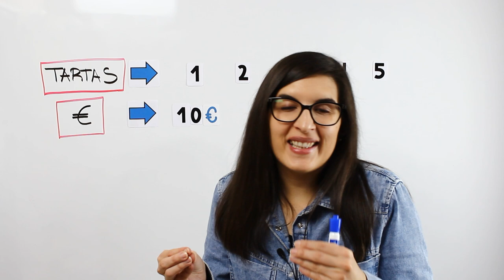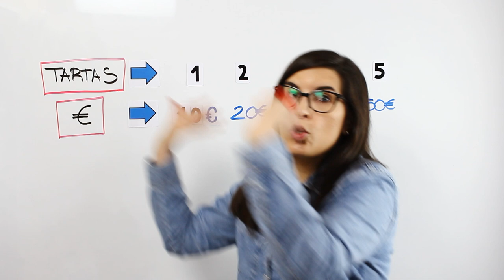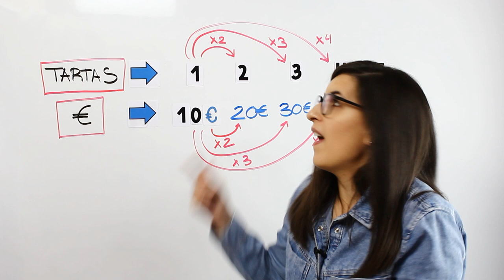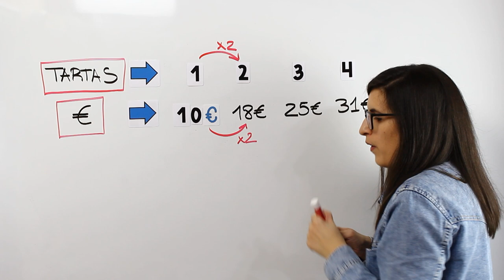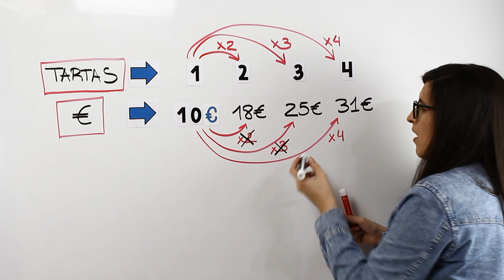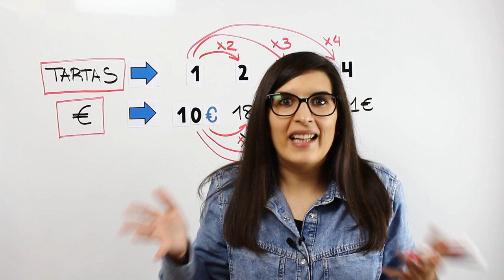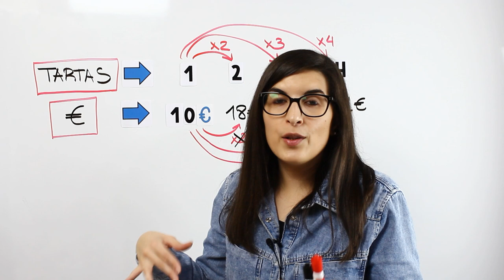Proporcionalidad | MATEMÁTICAS FÁCILES ➡️ Porcentajes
¿Sabes qué es la proporcionalidad? ¿Conoces la diferencia entre la proporcionalidad directa y la proporcionalidad indirecta? ¿Tienes claro lo que son las magnitudes directa e indirectamente proporcionales Te lo explico.